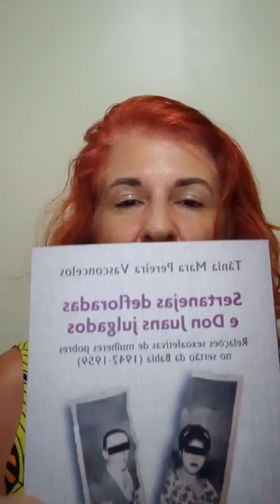Tânia Vasconcelos | História de Mulheres e Mulheridades.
"A obra revela um sertão da Bahia marcado pelos impasses provocados pela modernidade, pelas dificuldades de aplicação da Justiça, pelas reconstruções das hierarquias sociais, raciais e de gênero em um período de profundas transformações na região, nas décadas de 1940 e 1950. Ao longo dos capítulos são apresentadas mulheres corajosas e audaciosas que, mesmo enredadas pelos valores dominantes da virgindade e das condições de vida, lutam por suas paixões, desafiando as imagens de passividade e da perdição moral, costumeiramente associadas a mulheres simplesmente por serem pobres, negras ou sertanejas".

VASCONCELOS. Tânia Mara P. Sertanejas defloradas e Don Juans julgados: relações sexoafetivas de mulheres pobres no sertão da Bahia (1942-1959). Salvador: Edufba / Eduneb, 2020.